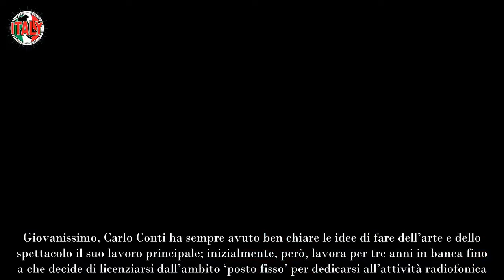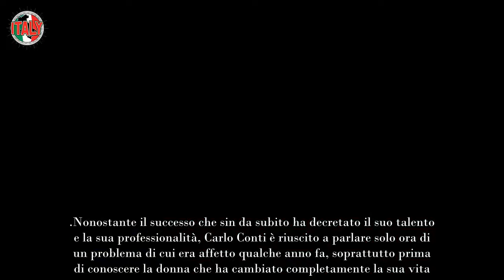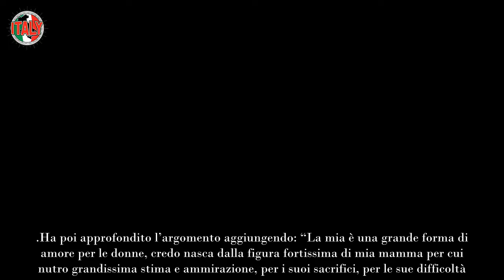Carlo Conti confessa la ‘malattia’ sconvolgente “Ero affetto da…”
Carlo Conti e la confessione sulla malattia entrata improvvisamente nella sua vita: ecco di cosa si tratta, i dettagli della vicenda

Uno dei conduttori che con il loro talento e la loro professionalità hanno cambiato il modo di fare spettacolo dimostrando la grande ambizione di poter fare meglio e regalare al pubblico straordinari momenti è proprio lui, il grandissimo Carlo Conti.